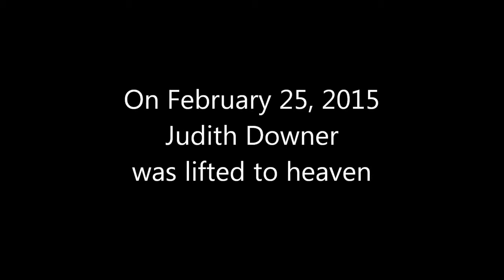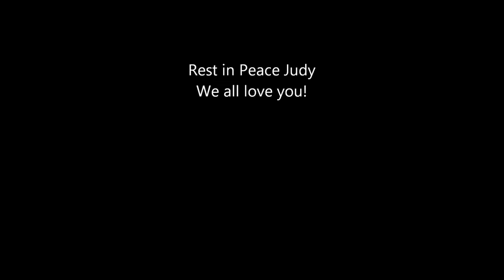A Tribute to Judy Downer with Classical Guitar